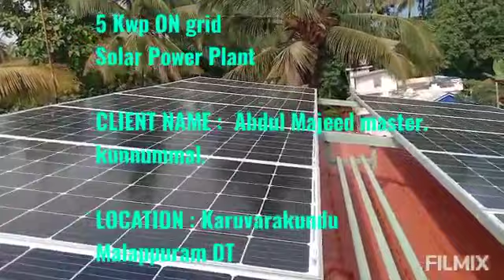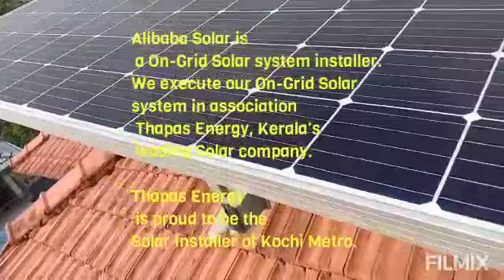Alibaba Solar .. 5 kwp on grid Solar Power Plant 9895225258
Video from Alibaba Solar. Raveendran